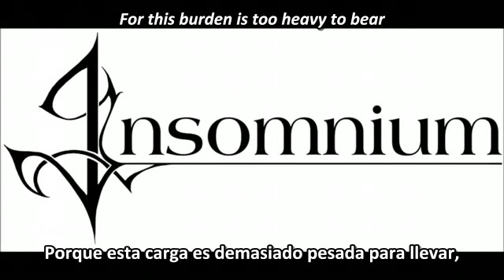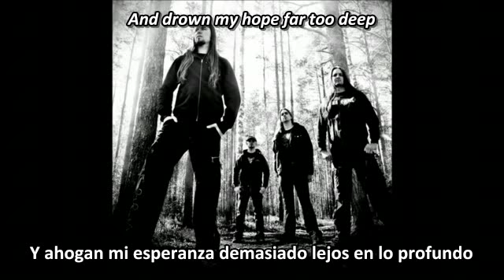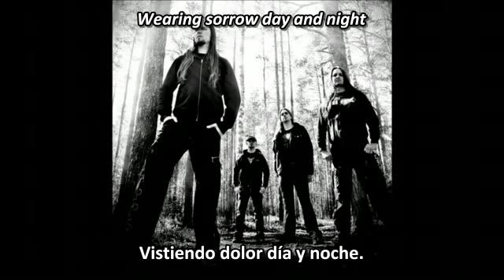Insomnium - Bereavement (Subtitulos Español Lyrics)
Banda: Insomnium
Cancion Bereavement
Album: Since The Day It All Came Down (2004)
Genero: Death Metal Melodico